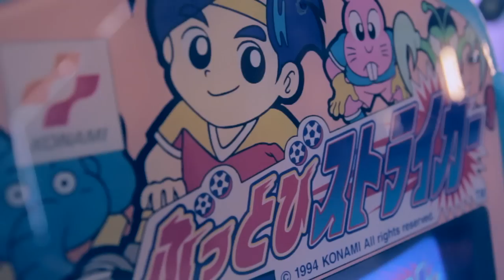ADI ULMANSKY - GURL POWA (OFFICIAL VIDEO)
Video by Adi Ulmansky and Nir Perry
Edited by Adi Ulmansky

Special thanks to David Haim Saidov